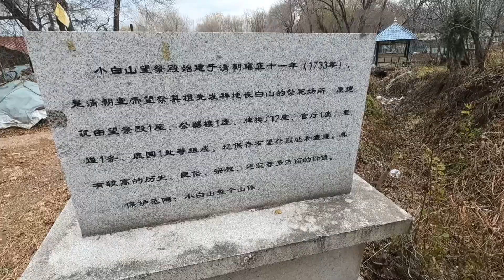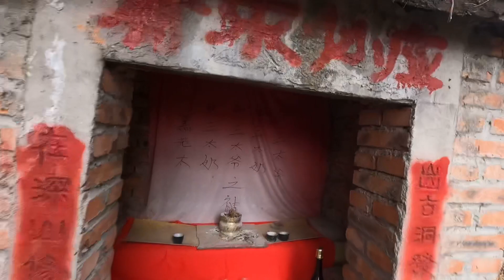传闻吉林小白山地宫内藏有大量金银珠宝？是真的吗？今天实地探访